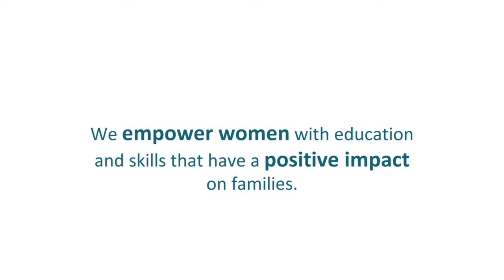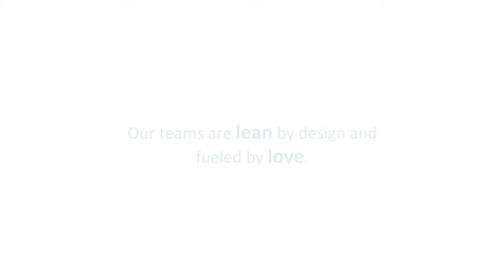Who We Are | CMMB Worldwide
At CMMB, healthy women and children are behind everything we do. We believe that even in our everyday work, we can make an impact, especially in the lives of those we have the privilege to serve.

Special thanks to:

CMMB country office staff in Haiti, Kenya, South Sudan and Zambia
WhatTookYouSoLong.org film crew - Johan Selin & Clara Wetzel
NDH Cinema film crew - Nicholas Hernandez
Editor - Gary Vandenbergh

“Thoughout the City” by David Szesztay

 “Take Care” by David Szesztay